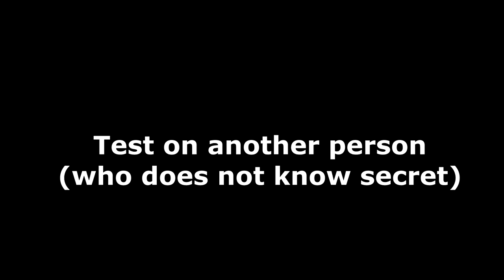Fake Shocker Prank with Flashlight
Prank someone with fake shocker who shock person who press button. This prank socker also have led flashlight thats turn on on second button.